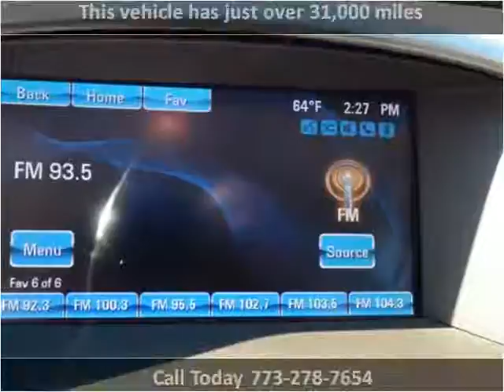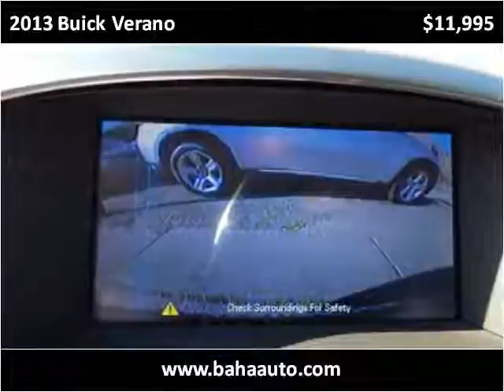2013 Buick Verano Used Cars Chicago, Burbank IL